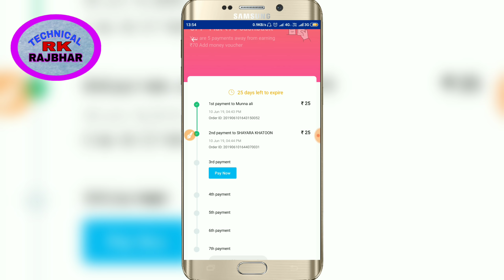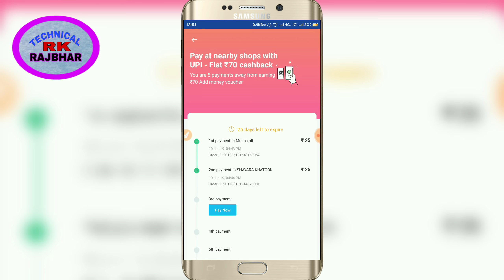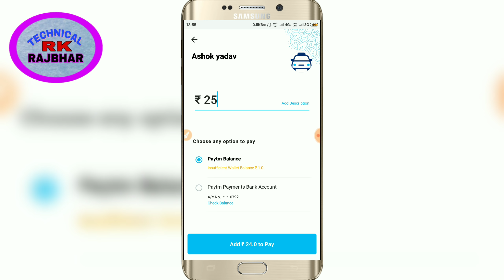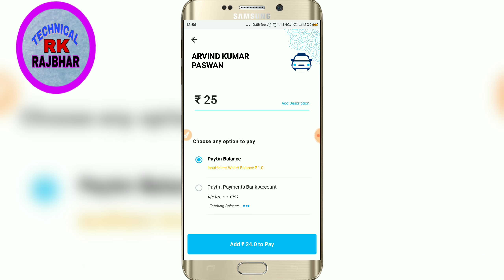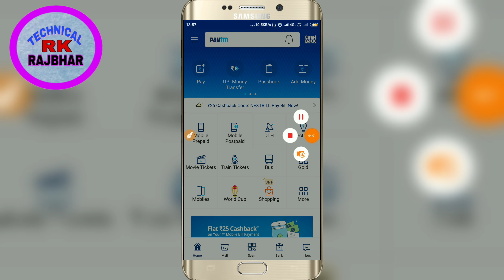count problem solved ? || 2019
YOUR QUERY

7 pe 700 offer  ( paytm 7 pe 700 scan and pay offer is back )   ||  All User  || 2019

Paytm 7 Pa 700 UPI Offer - Pay at Nearby Shop Offer | Paytm new offer March 2019

Paytm 7 pe 700 upi offer|| Paytm 210 addmoney promcode for all|| loot offer 2019

Paytm 7 pe 700 upi offer - Pay at Nearby shops !!  Minimum amount of payment ₹21

paytm 7 pe 70 merchant offer toady || 2019

paytm 7 pe 70 old merchant pe count hoga ?
 paytm 7 pe 70 transaction count problem solved | 2019

NEW 7 PE 700  SCAN AND PAY OFFER TODAY  ||  ALL USSER  || 2019

Paytm 7 pe 700 Trick !! Per Number 70/- Unlimited Paytm Scan Pay

paytm 7 pe 700 offer count problem solved  || 2019

Video JCB से कोर दी जवानी - JCB Se Kor Di Jawani - Khesari Lal Yadav New Song - JCB Ki Khudai

JCB से कोर दी जवानी - JCB Se Kor Di Jawani - Khesari Lal Yadav New Song - JCB Vrial Video Song

खेसारी लाल यादव jcb से कोड़ दी जवानी रजऊ लाईव रिकॉडिंग डांस देखे साथ मे सुभी शर्मा अनारा गुप्ता

Khesari Lal Yadav (JCB से कोर दी जवानी)  VIDEO SONG - jCB Se Kor Di Jawani | Bhojpuri Hit Song

JCB Se Kor Di Jawani - Khesari Lal Yadav - New Bhojpuri Hits Songs 2019 - Dj